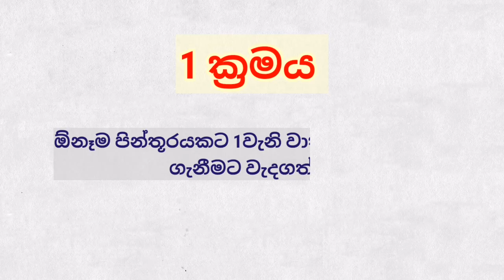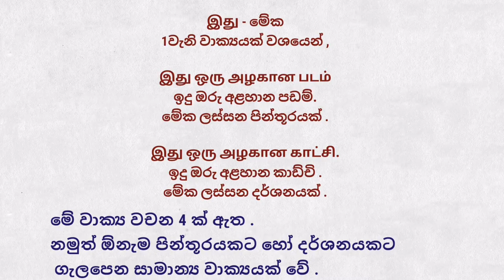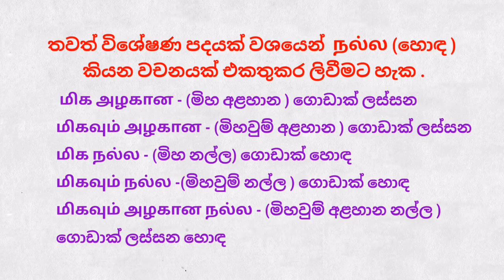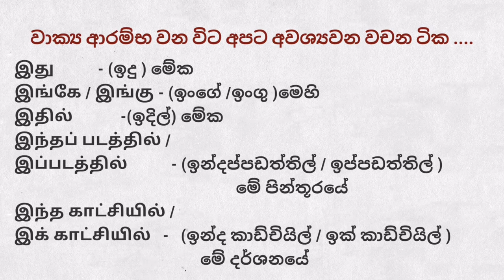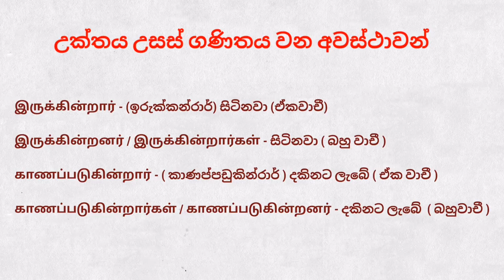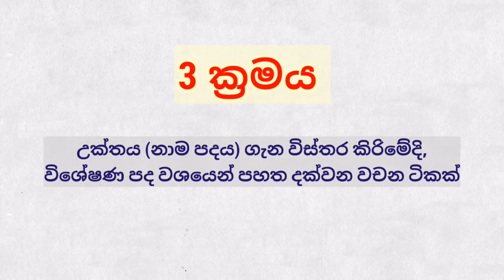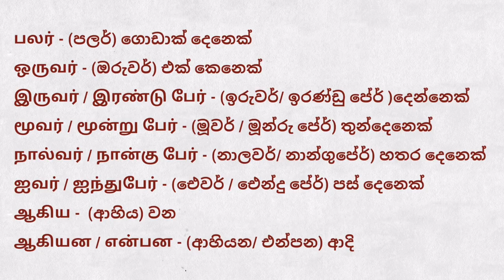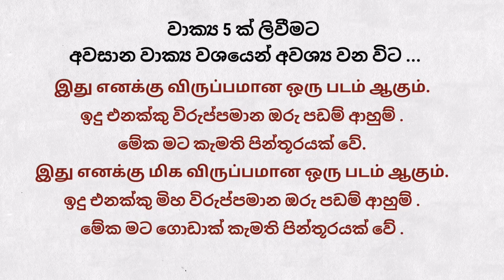පින්තූරය බලා වාක්‍ය දෙමළෙන් ලියමු | படம் பார்த்து வாக்கியம் எழுதுவோம்| picture ddescription in tamil